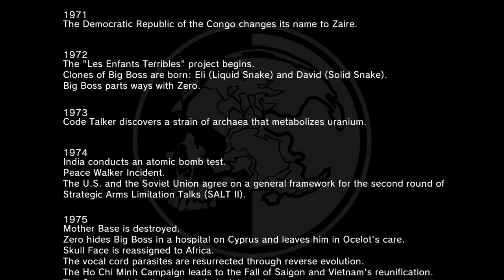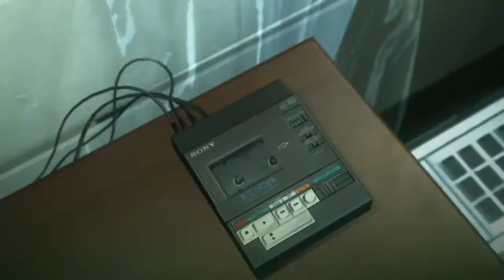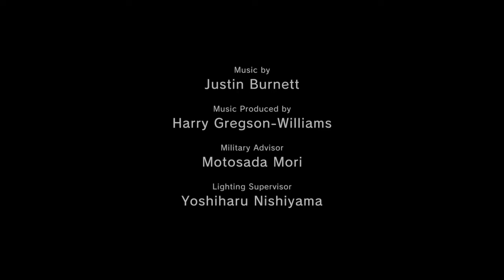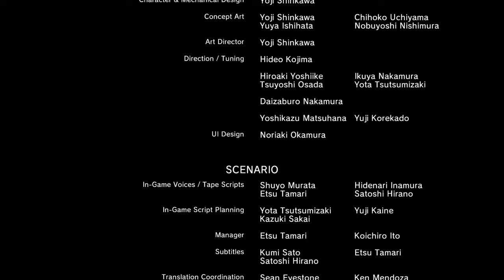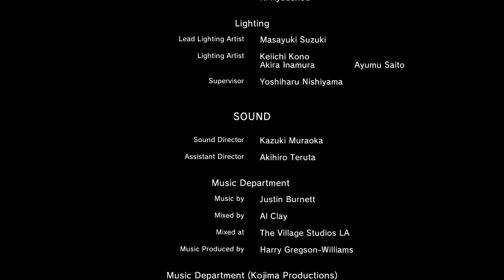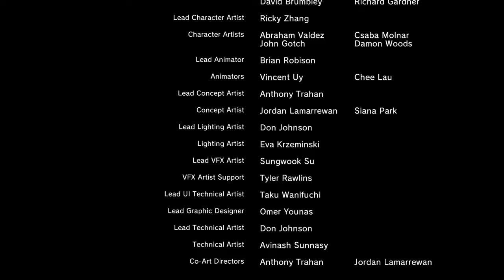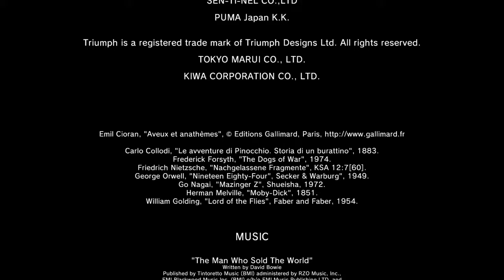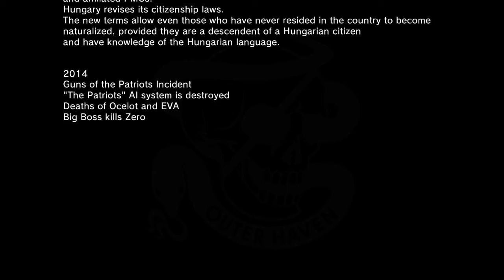METAL GEAR SOLID V: The Truth-Ending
MGS V Real Ending-The man who sold the world